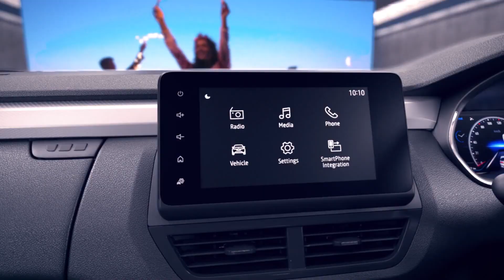2021 Renault Kiger — официальный видеоролик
Renault расширила свое присутствие в Индии, представив новый субкомпактный кроссовер Kiger, но в отличие от большинства небольших автомобилей, произведенных для азиатских стран, вскоре его начнут продавать на международном рынке.